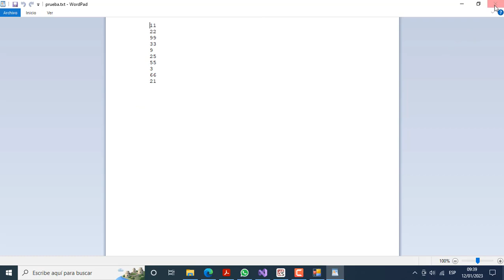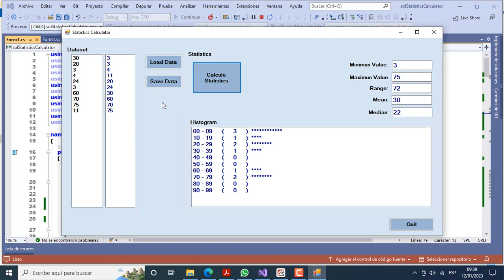COMPUTER PROGRAMMING ASSIGNMENT ‐ STATISTICS CALCULATOR - C#.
Application Overview & Specifications
The intent of this application is to perform a basic statistical analysis on a set of integer data that is read into the Graphical Interface application from a file. The data values will always be in the range of 0 to 99.
The user can press a button to load data; when this is done they will be asked for what file they wish to load. The file will consist of numbers, one per line. The first number in the file will indicated how many data values follow. As the individual values are read into the application, it should verify that each sample falls in the range of 0 to 99, inclusive.
Once loaded into the application the data will be displayed to the user. The user may edit values, but they may not add or remove any values from the list; i.e. the quantity of numbers will remain the same.
When another button is pressed, various statistics will be computed and displayed to the user in an organized manner. Specifically, the application will determine and display :
a. the minimum value in the data
b. the maximum value in the data
c. the range of the data
d. the mean of the data
e. the median of the data
f. a histogram of the data, when it is binned into groups of 10 starting at 0
4. Given that the user has the ability to 'edit' the data, the application should also have the functionality to save the dataset to a file.
Additional Detailed Requirements
You MUST use an array to store the data read from the file, and then subsequently use this array to compute the statistics when requested
Suggestions and Hints
Sample test data is provided on D2L that you can use to verify the correct operation of your application. Small datasets, a large dataset, as well as datasets that contain errors are provided.
Given that you will be using an array, it is suggested that the array reference is an instance variable in your Form class. The actual array would be created once you have the file open and have read the first line, as this line tells how many data values are in the rest of the file.
A possible screen layout is shown in the figures below. Note that your application DOES NOT have to appear like this to receive full marks; this is only one of many possible designs.
To display the data to the user you might want to consider a textbox configured in multline mode with scroll bars enabled. You could use the character input or the textbox leave event to deal with the user editing the data.
In order to determine the median value of the dataset, you will need to put it in sorted order. Investigate the overloaded static method Array.Sort(). But remember, that you will want to retain the original order of the data, so sort a copy!
When you write the data set values back to a file, ensure that you remember to include the first line as the number of data values (the size) as the first line.
Consider using GroupBoxes and/or FlowLayoutPanels to help organize your controls.
Recall that the mean of a data set if found by dividing the sum of the all the values in the data set by the number of values in the dataset. Recall that the range of a data set if found by subtracting the minimum value from the maximum value. Recall that the median of a data set is found by ...
a. First sorting the array from lowest to highest
b. If the number of values in the dataset is odd, then the median value is just the value in the middle (Alert: beware of 0 based indices on arrays!) If the number of values in the dataset is even then the median is average of the middle two numbers.
9. To create the histogram, first find the frequency of the data in ten digit groups; i.e. from 0 to 9, from 10 to 19, from 20 to 29 and so on until 90 to 99. Then print out an appropriate number of stars to represent the frequency values.
You may want to scale the frequency so that large frequencies will fit into the space you provide for the histogram.
SOLUTION.